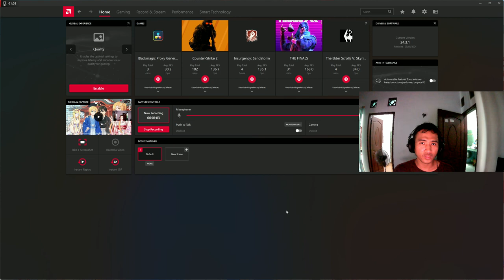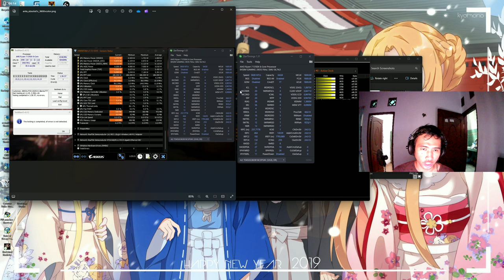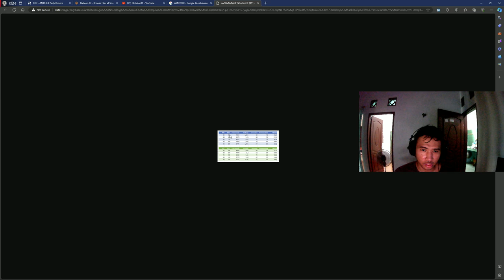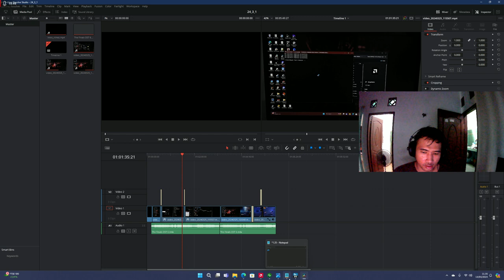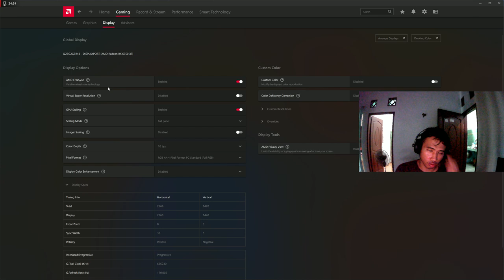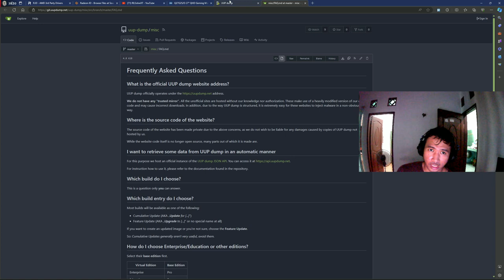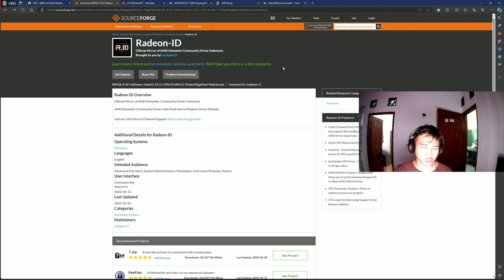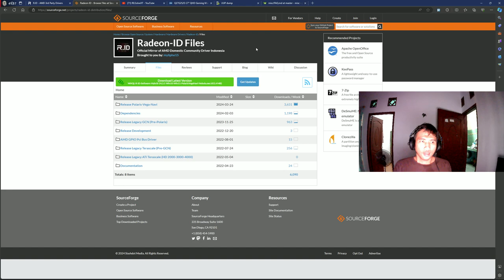Daily Vlog Episode 1 - Intermezzo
Ini merupakan konten yang besar kemungkinan anda jarang lihat pada channel RE:SolveXT. Pada video kali ini, saya menjelaskan singkat latar belakang pribadi secara umum, dan hal lain yang berkaitan dengan peripheral PC yang saya gunakan sampai saat ini.

This is probably a rare content that you never see in my channel RE:SolveXT. In this video, I will shortly explain about my personality in general terms, and other things that have connection to my PC peripherals that I still use until now.

Hope you enjoy this video aswell :)